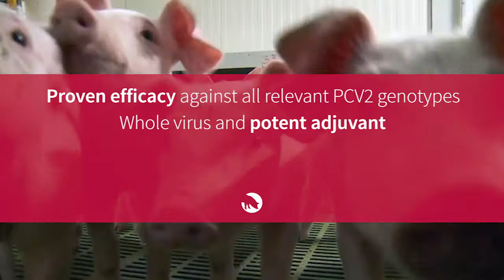Circovac Consistent High Efficacy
Circovac interview Wouter Van Herten